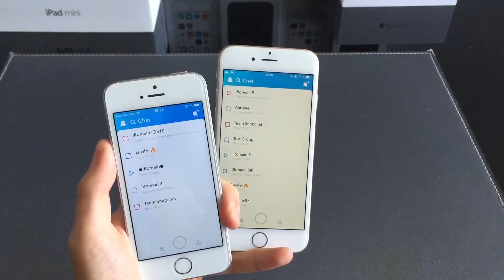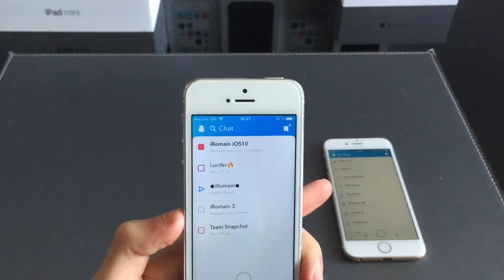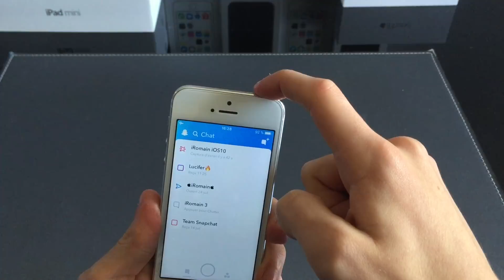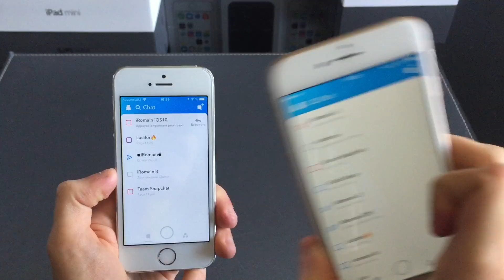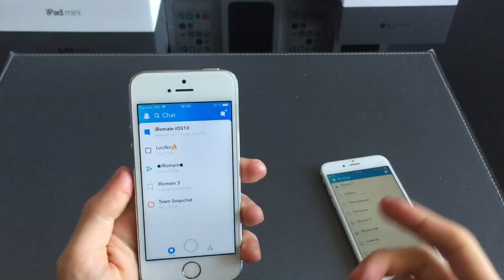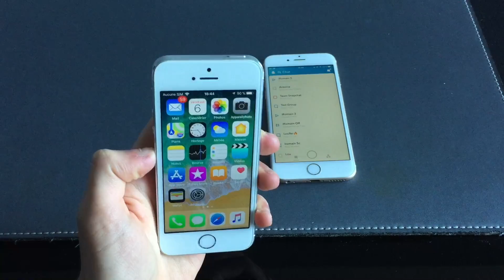SCREEN / OUVRIR UN SNAP SANS AVERTIR L’EXPÉDITEUR !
Dans cette vidéo je vous montre comment screen ou lire un snap sans que la personne le sache !

-iMyFone Umate Pro peut effacer définitivement des données privées spécifiques de l'iPhone avec une récupération de 0% telles que les messages, les contacts, l'historique des appels, les photos et la vidéo, WhatsApp, WeChat, Kik, Viber, etc. Et aussi, il peut effacer à 100% des applications tierces: et plus de 10+.

-pour avoir 7€ de réduction sur Priceminister ( suivre les instructions) dès 20€ d'achat

-pour acheter des jeux depuis mon lien sur Instant-Gaming